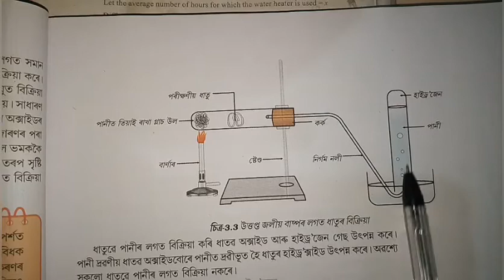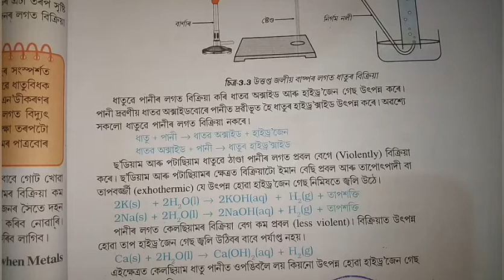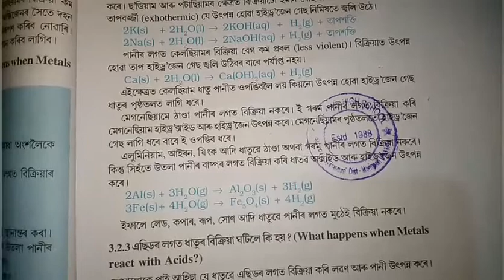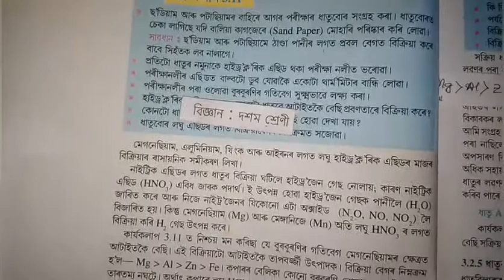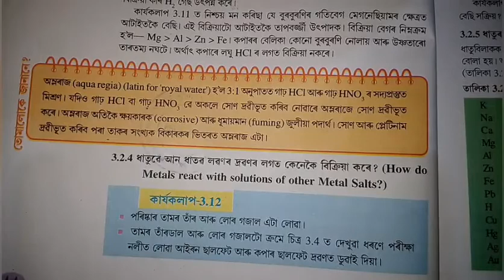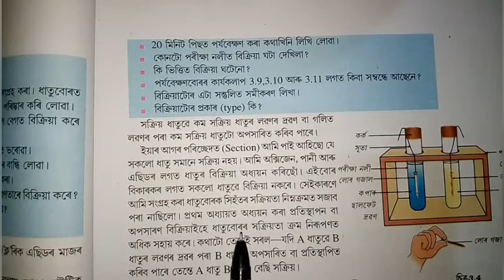Part 5 || Class 10 || Science || Chapter 3 || Question || Answer || Assamese || Medium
In this series video has the question answer and explains in various method about chapter 3 Metals and Nonmetals of class 10 science

Solution || Metals and Nonmetals

Class: 10

Subject: Science

Chapter: 3

Lesson: Matels and Nonmetals

Board: Secondary Education Board of Assam; SEBA

State: Assam

Country: India